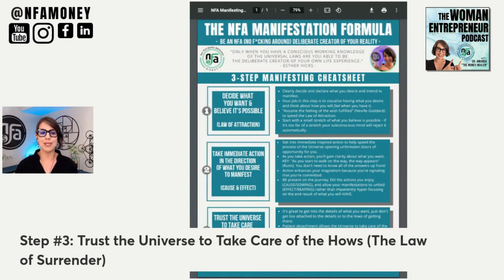[011] Try this 3 Step MANIFESTATION FORMULA to Get Faster Results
Hello NFA MONEY MAMAS!  Today's episode is all about MONEYFESTING! Most people unconsciously manifest what they don't want instead of consciously manifesting what they do want! So, try my 3-Step Manifestation Formula to Get Faster Results!

Highlights from this 011 Episode of THE WOMAN ENTREPRENEUR PODCAST:

00:00 Introduction
01:45 The Art of Manifesting
3:50 Manifesting Step No. 1
8:50 Manifesting Step No. 2
10:00 Manifesting Step No. 3
15:00 Key Takeaway No. 1
16:45 Key TakeawayNo. 2
18:35 Download the 3-Step Manifesting Cheatsheet
19:00 Connect with Dr. Amanda

Welcome to the NFA Money Channel Hosted by Dr. Amanda - "The Money Healer"

💵 In 3 Easy Steps, the 𝐍𝐅𝐀 𝐌𝐎𝐍𝐄𝐘 𝐅𝐎𝐑𝐌𝐔𝐋𝐀™ Will Reprogram Your Money Mindset to Make More Money 👇🏼

💵Connect with Dr. Amanda @𝐍𝐅𝐀𝐌𝐨𝐧𝐞𝐲 𝐨𝐧 𝐈𝐧𝐬𝐭𝐚𝐠𝐫𝐚𝐦👇🏼

💵 𝐖𝐨𝐫𝐤 𝐰𝐢𝐭𝐡 𝐃𝐫. 𝐀𝐦𝐚𝐧𝐝𝐚 👇🏼